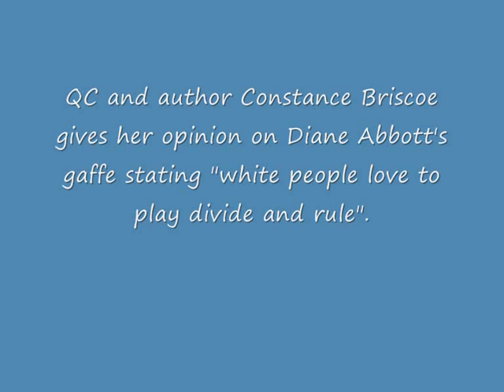Constance Briscoe On Diane Abbott and Her "Divide and Rule" Gaffe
In January, 2012, Labour MP Diane Abbott caused a row when she made comments on Twitter saying that "white people love to play divide and rule." She apologised the next day, but Constance Briscoe heavilly criticised her actions on Radio 4's 'Any Questions'.

Constance Briscoe is a barrister and one of Britain's first black female Recorders. She has also written two acclaimed books 'Ugly' and 'Beyond Ugly', detailing her difficult childhood.